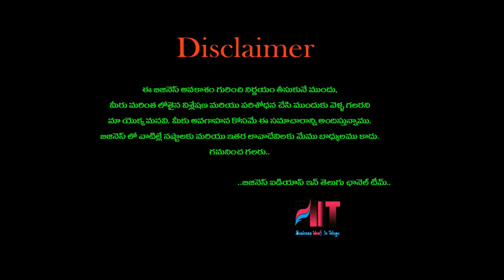బిజినెస్ ! Small business ideas! New business idea's! business ideas ! Low Investment Business Idea